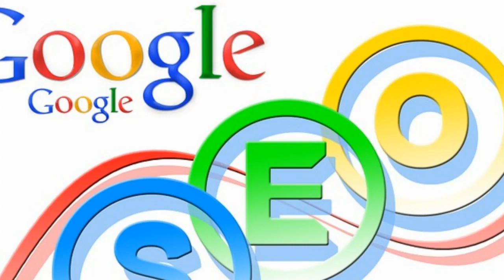Anchor Point 32710 Augusta Ln Anchor Point Nazarene Church alaska